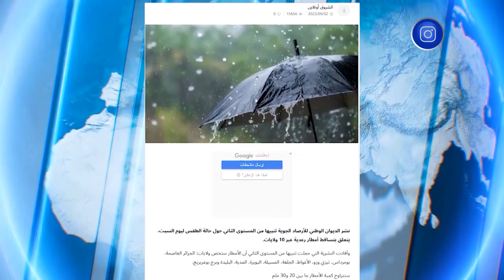إضطرابات جوية مست الولايات الغربية.. خسائر مادية و بشرية بسبب السيول الجارفة